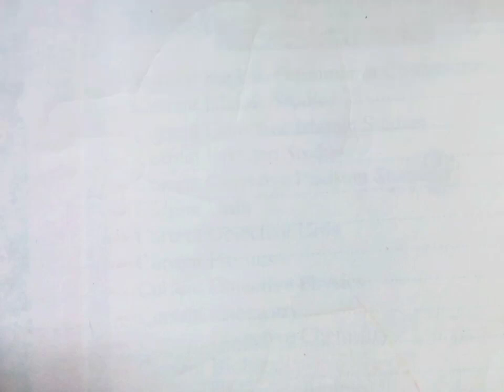How to make a beautiful drawing of girl on paper easily step by step.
How to make a beautiful drawing of girl on paper easily step by step#drawing art artist sketch illustration artwork draw digitalart painting artistsoninstagram sketchbook fanart drawings instaart anime artoftheday arte love design portrait sketching digitaldrawing ink pencildrawing doodle drawing pictures,drawing pictures pencil drawing,drawing pictures pencil drawing simple,drawing pictures pencil drawing simple,drawing pictures pencil sketch easy,drawing for kids,drawing for kids step by step,drawing banane ka tarika,drawing banane ka tarika easy,how we draw a drawing,how to draw a drawing easy,how to draw a easy drawing with pencil,pencil